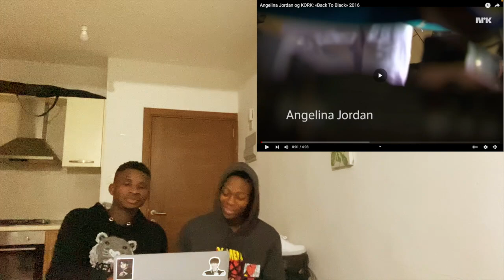[ANGELINA JORDAN REACTION] | Angelina Jordan og KORK: «Back To Black» 2016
WE HOPE YOU ALL LOVED THIS ONE IF YOU DID, PLEASE DON'T FORGET TO SMASH THE SUBSCRIBE BUTTON AND LIKE THE VIDEO... COMMENT ANY VIDEO YOU WOULD LOVE TO SEE OUR REACTION TO AS WELL.